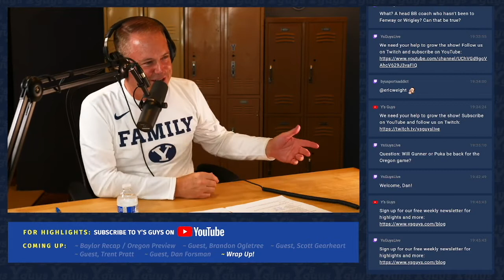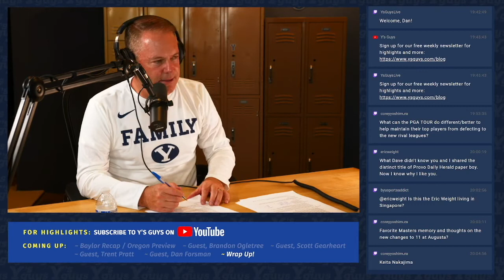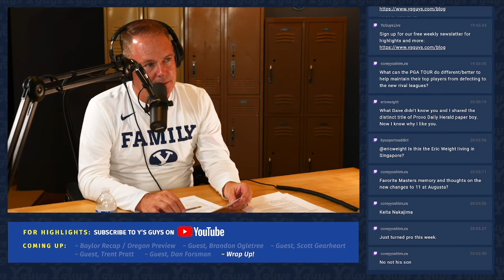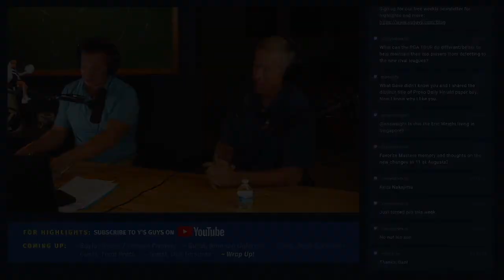Dan Forsman, Professional Golfer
Dan Forsman is a nine-time winner on the PGA and Champions Tour. He has hit big putts on CBS to win playoffs – and lived to tell about it.

We asked Dan...

- You were at the BYU/Baylor game Saturday. What did you think?
- Describe how hard it is to win a PGA tournament.
- What is that feeling like when you have tapped in for a win and the cameras are waiting for you?
- Of your 9 professional wins, 5 are on the PGA Tour, including the Bay Hill Classic and the Buick Open. Tiger Woods arrived on tour in 1996, right after you finished tied for 13th at the U.S. Open. So, your career canvassed both pre-Tiger and all of Tiger. In what ways did you see him change the game?
- How many times were you paired in the same grouping with Tiger Woods at a tournament? What was that like?
- In what ways did you notice how Tiger would intimidate his opponents?

In 1997, Tiger is the defending champion at the Walt Disney World Classic, but he finished tied for 26th while you and David Duvall march into a playoff.

- You have him on the ropes, but you have a chip shot that goes wrong and Duvall beats you by one shot. Afterwards you were quoted in the New York Times saying “my hands were shaking” before that chip. Describe the pressure?
- Another thing we noticed was David Duvall’s first place price money was $270,000. Tony Finau won 1.5 million for winning this year’s 3M Open. Next year, the PGA Tour will pay out 415 million in prize money. How much did Tiger have to do with all of that?
- Let’s go back a few years. You played your college golf at Arizona State, but you have a BYU story that forever links you with Hall of Fame golf coach Karl Tucker and Riverside Country Club – and your wife Trudy – and your boys Richard and Thomas.
- Karl introduces you to Trudy. When were you introduced to the Church of Jesus Christ of Latter-day Saints?
- When are you back on the Champions Tour?
- You also follow the Cougars. What kind of a game do you expect Saturday at Oregon?